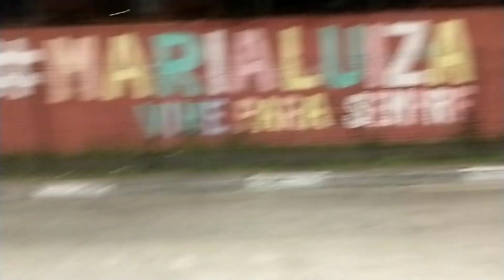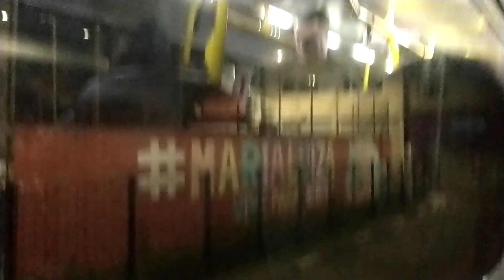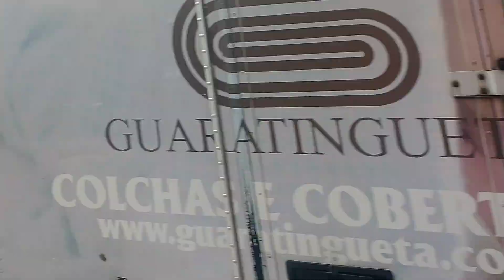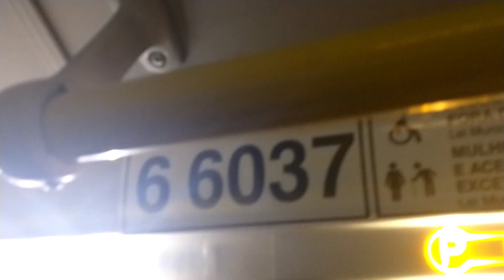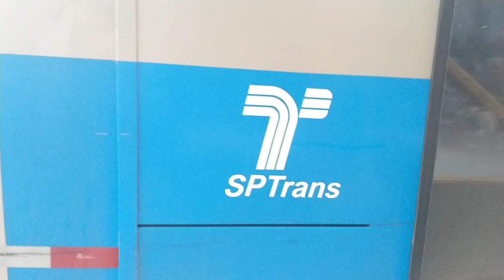Para o Terminal Campo Limpo atrás dos Ex Sambaíba da Transcap - Rolesando #17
Nesta semana entraram em operação dois dos Millennium BRT ex Sambaíba da Transcap. Ambos iniciaram as operações na linha 809L/10 - Campo Limpo x Lapa.

O rolê foi focado em conseguir eles, mas de bônus consegui muitos carros da Transcap e Transppass, além de três dos novos E-Millennium da Transppas.

00:00 Introdução
00:58 A caminho do Terminal Campo Limpo
08:53 Terminal Campo Limpo
16:52 Voltando para casa